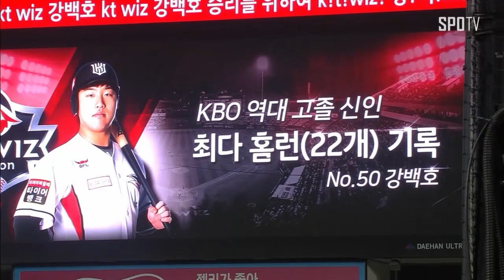[KBO리그] KT 강백호, 연봉 '1억2천만원' 재계약 (스포츠타임)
지난해 신인왕 강백호가 데뷔 2년 만에 억대 연봉 선수가 됐습니다.

강백호는 신인 연봉 2700만 원에서 무려 9300만 원 인상된 1억2천만 원에 도장을 찍었습니다. 강백호의 연봉은 1억1천만 원이었던 이정후를 넘어 KBO리그 2년차 최고 연봉입니다. 또 인상률 344%는 류현진의 400%에 이어 KBO리그 역대 2위입니다.